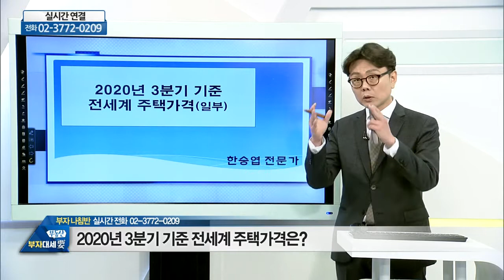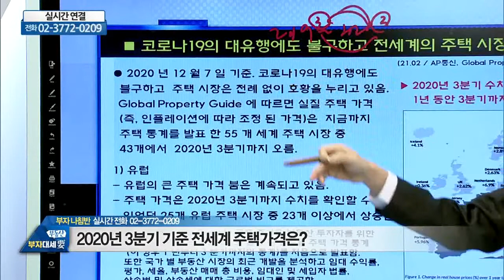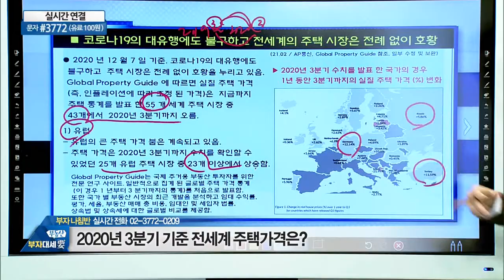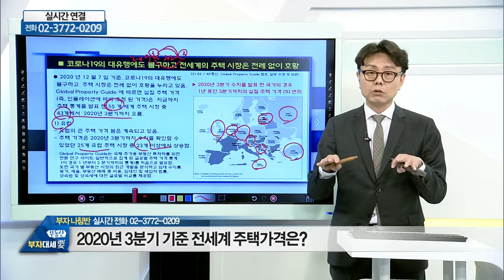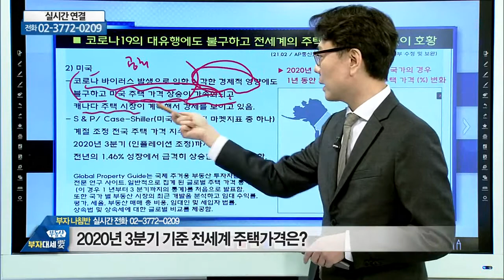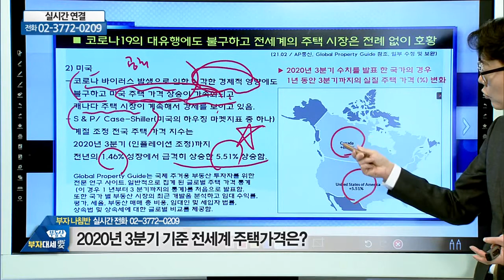2020년 3분기 기준 전세계 주택가격 (일부)_골든에비뉴 한승엽 (20210331)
# 2020년 3분기 기준 전세계 주택가격 (일부)